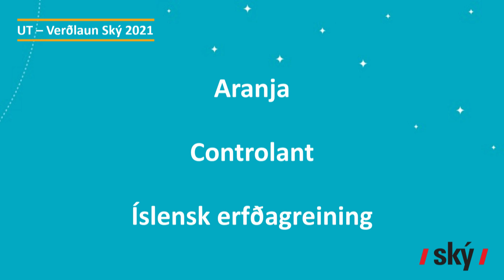Afhending UT-verðlauna Ský 2021